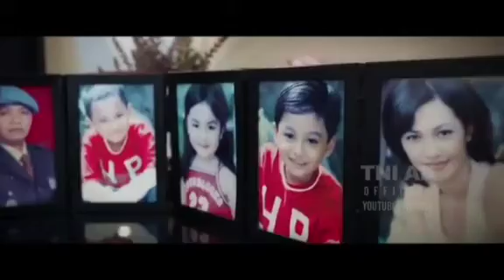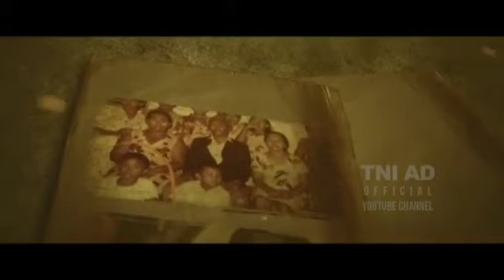"KALAU JADI PENEGAK HUKUM, KUNCINYA ADALAH MORALITAS: DANPUSPOMAD, LETJEN TNI(PURN) DODIK W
Letjen TNI (Purn) Dodik Widjanarko merupakan anak ke-2 dari ayah seorang Polisi. Lulusan Akademi Militer tahun 1985 ini langsung masuk dalam Korps Polisi Militer.

Awal karier bertugas di Paspampres selama 2 tahun, kemudian pindah ke Pusdik POM selama 6,5 tahun.

Kesan Mayor CPM Minto Hariono, Kabag Walprotneg Puspomad terhadap sosok Letjen TNI Purn Dodik Widjanarko, "Saya kenal Letjen TNI Dodik Widjanarko tahun 1991. Saat itu saya berpangkat Serda, beliau Kapten. Dalam Penugasan beliau sangat disiplin sekali. Setiap permasalahan dalam tugas diselesaikan dengan semangat, 100% tak pernah menunda waktu. Biarpun sampai pagi diselesaikan oleh beliau.

Pengalamannya ketika di Aceh, ketika ada isu bahwa anggota TNI yang melakukan penyiksaan terhadap warga Aceh. Dengan pengalaman dan kecerdasannya, Dodik Widjanarko Berhasil mengungkap Siapa Pelaku sebenarnya, yang ternyata Bukan anggota TNI. Keberhasilan mantan Danpuspomad tersebut sempat menjadi perhatian publik.

Dalam penugasannya, banyak kasus diungkapkan dan diselesaikan dengan Profesional dan berintegritas, demi membangun kesadaran Hukum dan menegakkan moralitas serta kehormatan TNI Angkatan Darat.

Sebagai seorang anak yang sangat mencintai ibunda. Letjen TNI Purn Dodik Widjanarko, selalu membawa 'Selendang' pemberian almarhum ibunda tercinta.

"Jadi begini pak, saya ini kalau tugas kemana saja, saya itu mesti membawa selendang, terus selendang itu selendang ibu saya. Jadi kalau saya lagi pusing, saya ikat kepala saya. Nanti setelah 5 menit atau 10 menit saya buka, ya Sembuh," ungkap Letjen TNI (Purn) Dodik Widjanarko akan kecintaannya kepada almarhum ibunda tercinta.

"Suami saya mencapai pangkat Letnan Jenderal merupakan karunia yang sangat besar bagi saya, keluarga dan suami saya. Tidak lupa saya mengucapkan rasa syukur dan terimakasih kepada pimpinan TNI AD Bapak Andika dan seluruh Prajurit TNI AD," tutur Laili Horriyah, isteri Letjen TNI (Purn) Dodik Widjanarko.

"Dodik ya seperti ini pak (KASAD Andika Perkasa), tidak lebih dan tidak kurang. Tapi di saat Negara memberi tanggungjawab kepada saya, Insyaallah saya akan laksanakan sebaik baiknya tanggung jawab itu," kata Letjen TNI (Purn) Dodik Widjanarko tulus, kepada Pimpinan TNI AD, Jenderal TNI Andika Perkasa.

Terimakasih Jenderal untuk jasa jasamu bagi Pimpinan dan TNI Angkatan Darat,,, 🙏